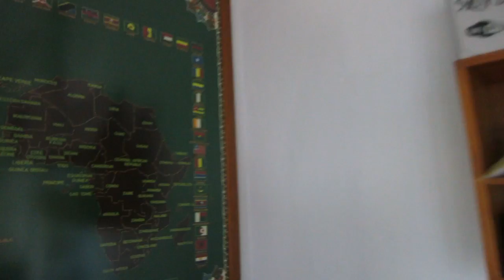Africa Trip - Day 6 (Saying Goodbye, Grocery Shopping, Rachael's Sponsored Child)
On their last day in Malawi, our team says goodbye to some friends and visits with Rachael's sponsored child and his family.

For more information on The Meeting House's compassion partnership with World Vision,